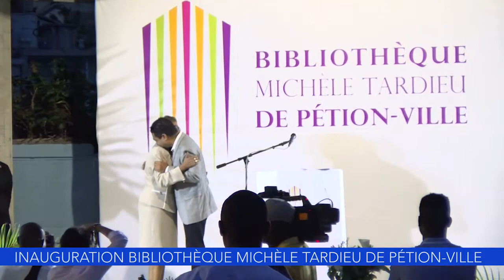Discours de Jerry Tardieu à l'inauguration de la Bibliothèque Michèle Tardieu de Pétion-Ville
La Bibliothèque de Pétion-Ville a ouvert ses portes au grand public après que le Nonce Apostolique MGR Eugène Martin Nugent ait béni l'espace devant une assistance composée en majorité d'élèves de la commune, de leaders, notables, entrepreneurs et quelques parlementaires. Dans son discours de circonstance, le député Jerry  Tardieu, promoteur du projet, a insisté sur le fait que la bibliothèque sera un lieu de loisir, de convivialité et de "socialisation". Véritable havre de rencontre, d’échanges, d’apprentissage, de lecture, de débats, elle sera également, selon le député, un lieu de brassage social et de détente qui aura aussi pour mission de  mettre en valeur les productions culturelles et artistiques haïtiennes.
De façon plus spécifique, la bibliothèque de Pétion-Ville aura pour objectif de contribuer à la formation académique, l’éducation civique, l’épanouissement intellectuel et culturel de la jeunesse pétion-villoise et haïtienne en général (Source Island TV).